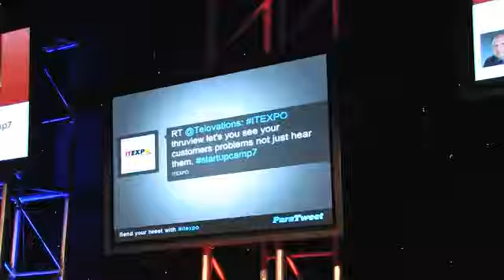8697-itlv13promo-1.flv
Josh Bottum
Service Creation Manager
Cisco - Jan 07, 2014